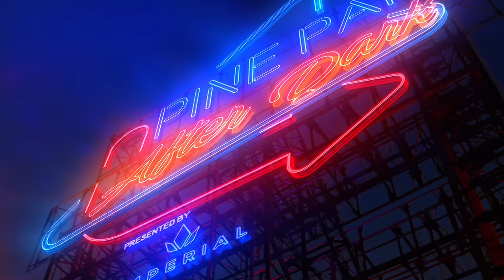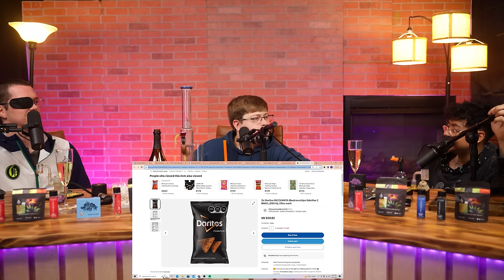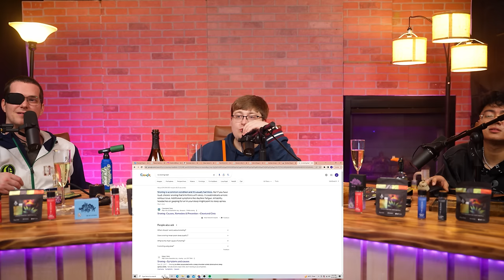Erick Khan, Tim & Goblin On The Last SMOKE Of The Year!